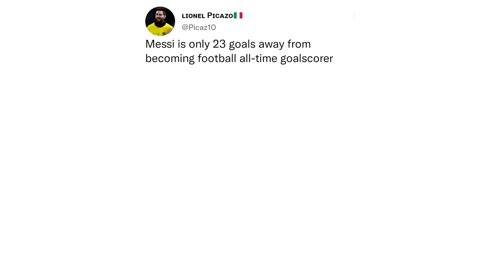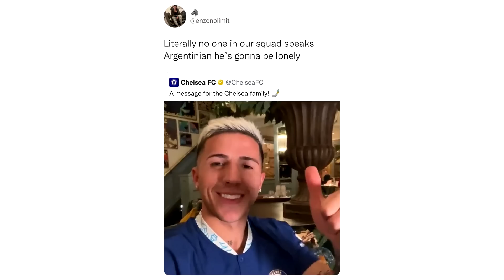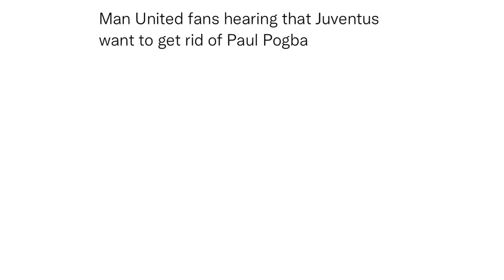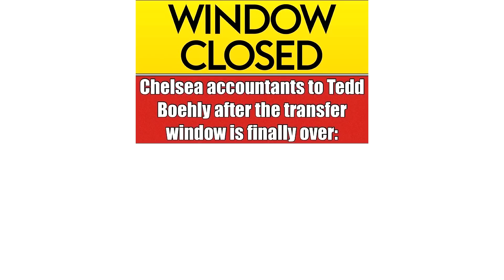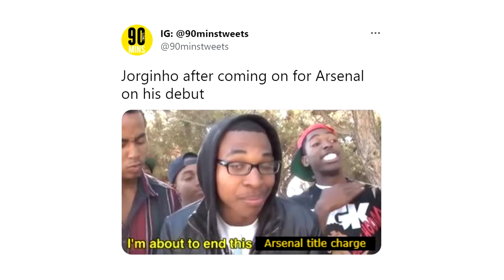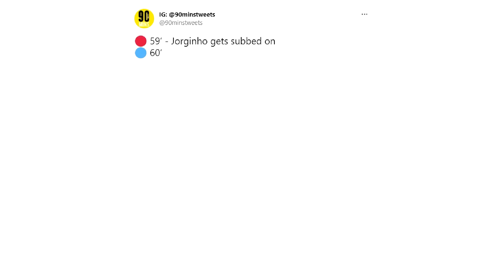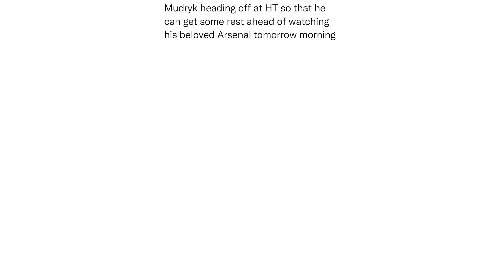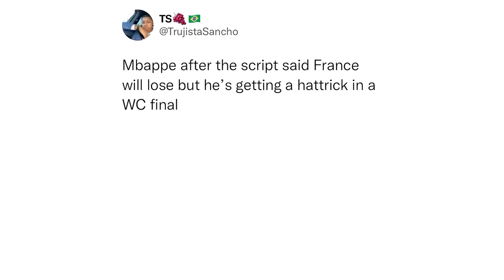Funny Troll Football Memes V231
In today's Troll Football Memes video:
Funny memes about Everton beating Arsenal, Jorginho's debut, Enzo's debut and many more funny memes that will make your day!